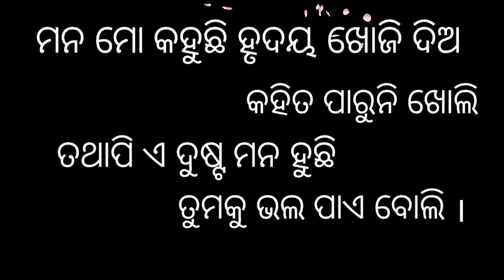New Odia Shayari(2021)❤💝Love !!Paresh Singh❤!!